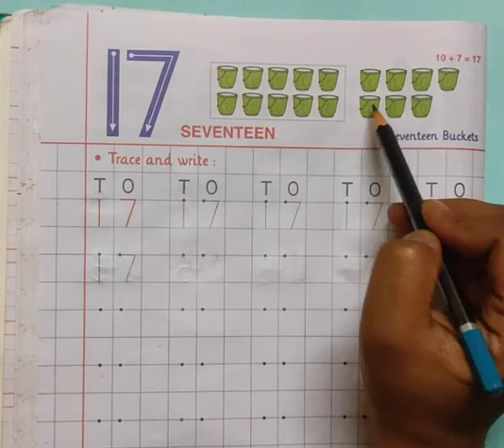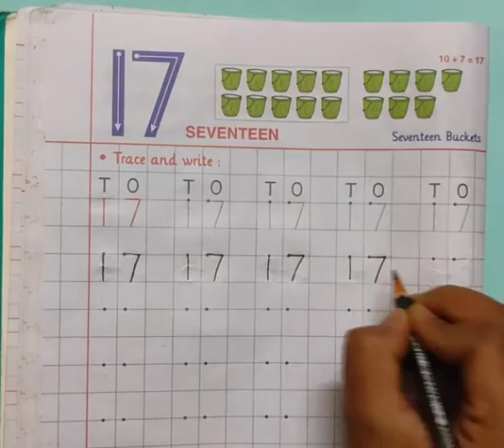Maths writing work - '17' (NUR) | KIDZ MILLENNIUM SCHOOL, ROORKEE